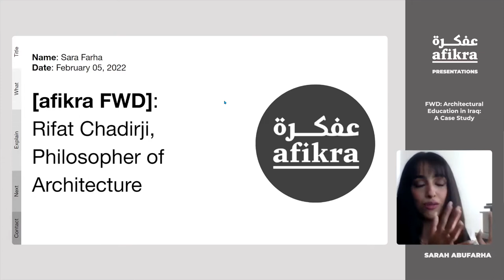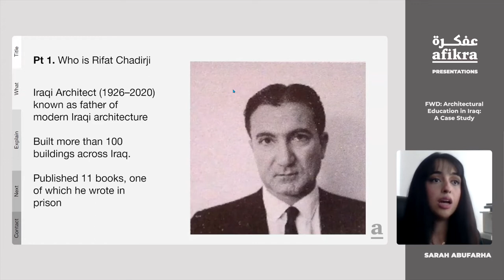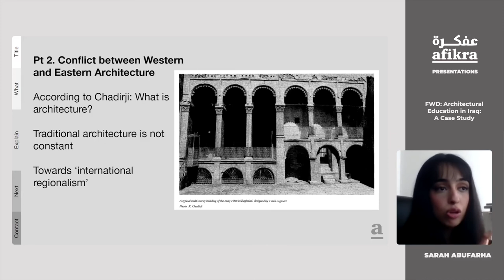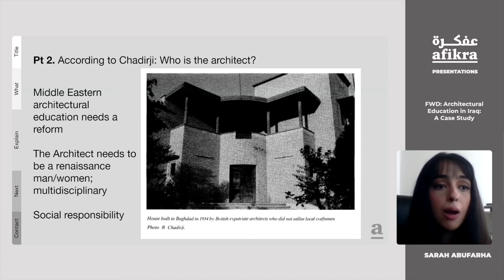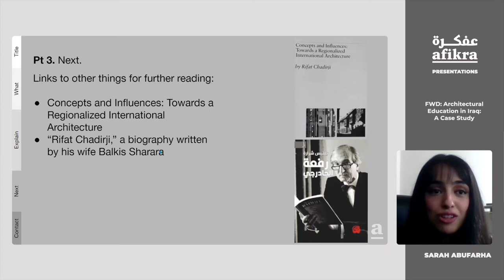FWD: “Architectural Education in Iraq: A Case Study” by Rifat Chadirji [Community Presentation]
In this afikra FWD, Sarah Abufarha shares a paper written by the famous Iraqi Architecture Rifat Chadirj who is known as the father of modern Iraqi architecture on Architectural Education in Iraq.

Note: ‎The presenter is not an expert on this subject but is sharing information in the hopes of spurring ‎interest in the subject.‎

A community member delivers an in-depth presentation on a ‎topic related to the Arab world’s history and culture during a one-hour online event. The presentation is the ‎culmination of a month-long afikra coaching process to help identify a topic, find research, and develop the ‎presentation. The goal is to showcase the presenter’s curiosity, research, and share some knowledge. Each ‎presentation is followed by a moderated Q&A with questions coming from the live virtual audience on Zoom.

📍 Local Events in 30 locations worldwide (17 in MENA, 7 in Europe, 6 in Americas)